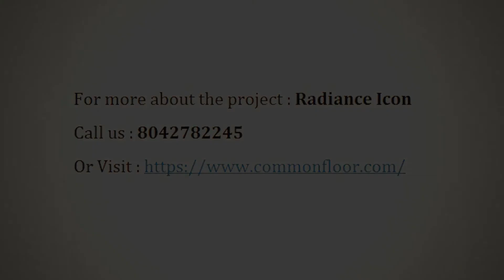Radiance Icon - Radiance Realty Developers India Ltd | Apartment in Chennai | CommonFloor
Project Title Description - Radiance Icon is an ultimate reflection of the urban chic lifestyle located in Koyambedu, Chennai. The project hosts in its lap exclusively designed Residential Apartments, each being an epitome of elegance and simplicity.

Builder Description - At Radiance we are focused on creating quality residential spaces for you to live and enjoy every moment of life with your family. Each of the residential complexes are specifically designed to give you a five star experience.